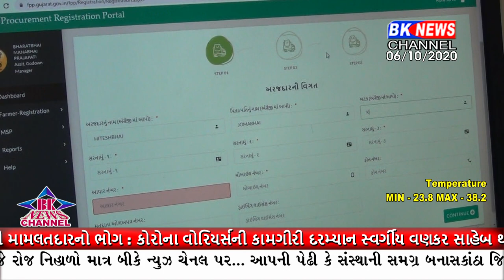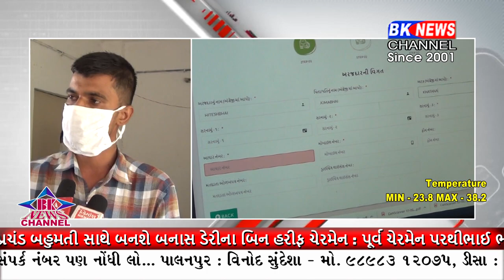સરકાર દ્વારા રજીસ્ટ્રેશન માટે પૂરતી વ્યવસ્થા કરવામાં ના આવતા અત્યારે ખેડૂતો પરેશાન થઈ રહ્યા છે..